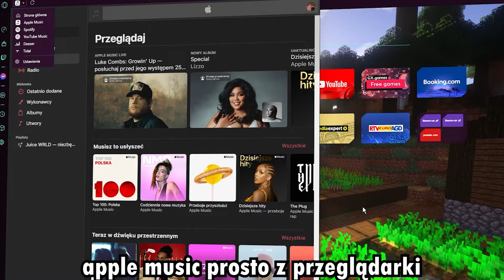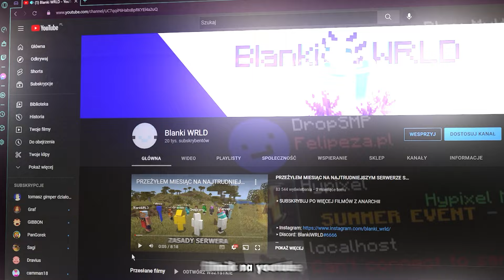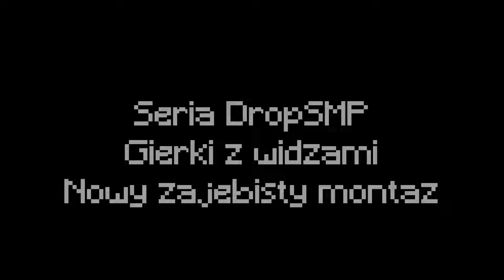Zdobyłem 91 serc na Anarchia SMP i z niej odchodzę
▸Odchodzę od Anarchii. Następne filmy będą o wiele wiele lepsze